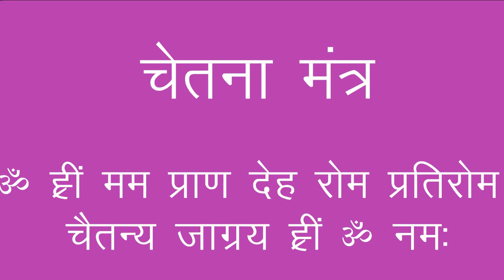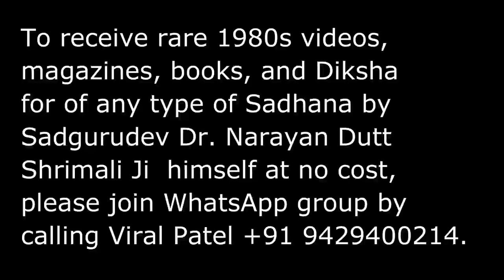अहोभव महोत्सव, जोधपुर १९९१ - भाग ९ Sadgurudev Narayan Dutt Shrimali Ji